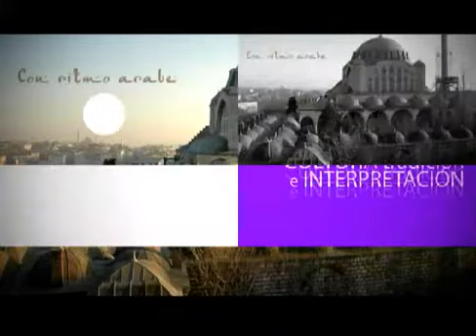''MIGRANTE HABLA, YO TE ESCUCHO'' 20 DE ENERO 2014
CANAL PATRIO PRESENTA SU PROGRAMA "MIGRANTE HABLA, YO TE ESCUCHO" DIRIGIDO POR LA FUNDACION "PADRE Y MADRE UNIDOS CONTRA LA MARGINACION DEL MIGRANTE A..C" - VISÍTANOS EN REDES SOCIALES - TWITTER.COM/FUNDPADREYMADRE /PRESIDENTE :VICTOR MANUEL LOZANO FRAGOSO/PROCURADOR DE FONDOS : OSCAR ESCARZAGA VELAZQUEZ/ SECRETARIO DE ORGANIZACION: ANTONIO CASTRO BENITEZ/ COMISIONADO DE DERECHOS HUMANOS: RAUL GARCIA ALVAREZ./ SECRETARIO DE DESARROLLO: FABIAN MUNGUIA PEREZ LOS INVITAMOS TODOS LOS LUNES, MIERCOLES Y VIERNES DE 19:00 A 20:00 TE ESPERAMOS NO TE LO PIERDAS